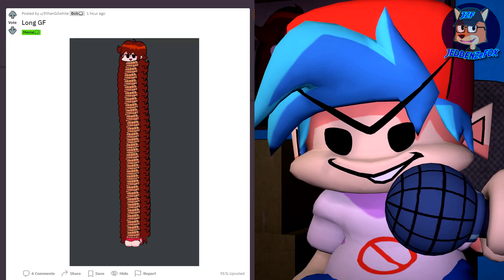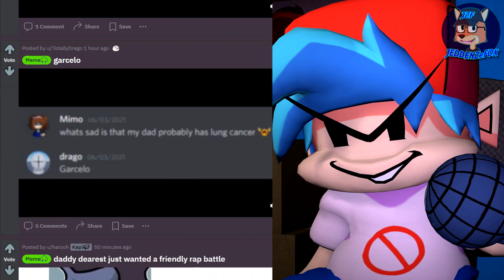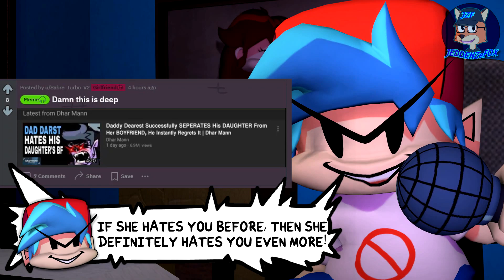Boyfriend VS r/FridayNightFunkin - Friday Night Funkin' VS Reddit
Save 15% on your purchase this 4th of July for an EKSTER tracker card or any card holder by clicking this. Never lose your wallet again.

Boyfriend will be reacting to some memes on r/FridayNightFunkin. Will he be able to look at his girlfriend the same way afterwards? We'll see.

Animated, edited, and written by JeddenZeFox

Model Sources:
Boyfriend and Microphone by Cally3D and The-Doomguy [GAMING]

Splatoon Mesh Cap and Headphones by FissionMetroid101, DrSquidbot, and RandomTBush

A few voice clips were made via vo.codes.

Boyfriend and Friday Night Funkin' are property of Ninjamuffin99, Phantom Arcade, evilsk8r, and Kawai Sprite.